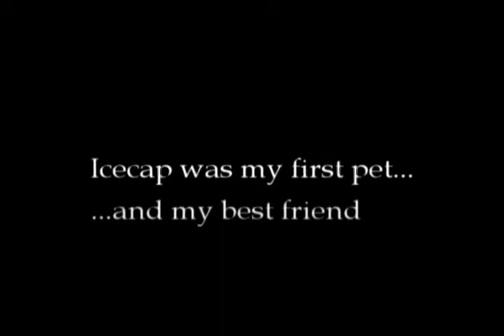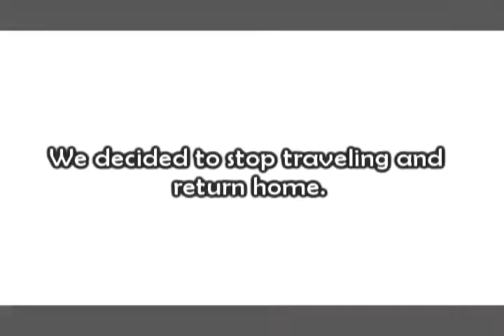Icecap [MapleKishu]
Icecap By MapleKishu.